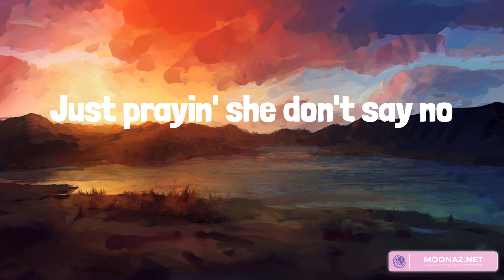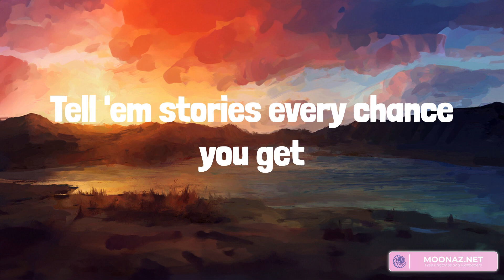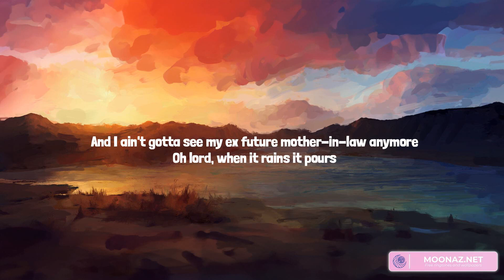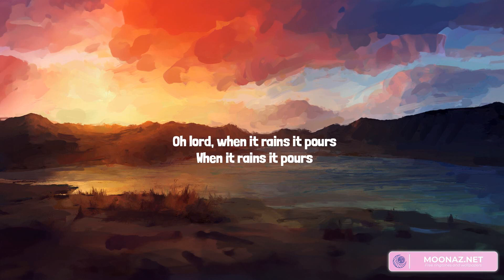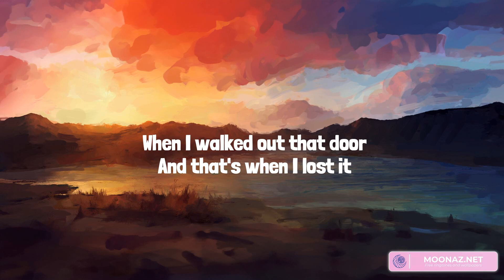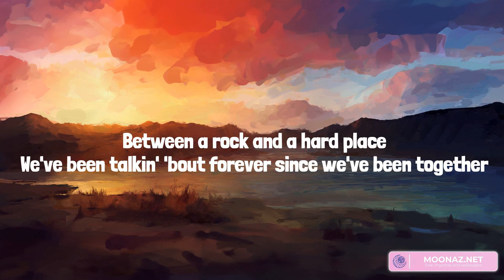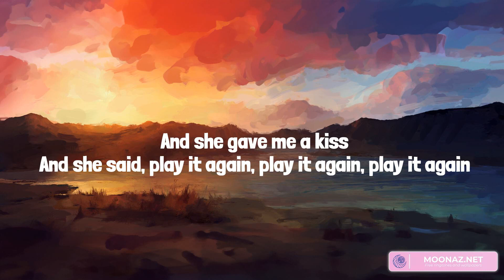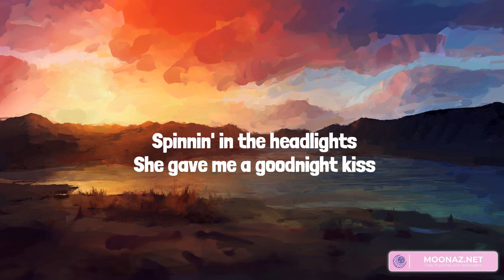Country music playlist 2023 - Next Thing You Know - When It Rains It Pours, Rock and A Hard Place,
Country music playlist 2023 - Next Thing You Know  - When It Rains It Pours, Rock and A Hard Place, Play It Again

00:00 Jordan Davis - Next Thing You Know
02:55 Luke Combs - When It Rains It Pours
06:55 Bailey Zimmerman - Rock and A Hard Place
10:22 Luke Bryan - Play It Again

You swear that you're stayin' single
Next thing you know
You meet a girl at a bar
And next thing you know
You get her laughin'
It's 2 AM
You're telling your buddies
Three months in
That she ain't movin' in
There's a U-Haul trailer
Your old apartment
Is y'all's new place
There goes the carpet
But the deer head stays
Spend it all at a jewelry store, gettin'
Down on one knee on her mama's porch
Sunburnt on a honeymoon beach and you're
You weren't really tryin'
There's a test on the counter
She's standin' there cryin'
Noddin' her head yes
You're half excited
Half scared to death
You're wearing scrubs and a funny white hat and the
It's first steps, first dates, first car, it's
11:01 wonderin' where they are
More in love than you've ever been with a
Lot of years of remember when's
You got a yard full of your kid's kids and ya
Take 'em to church, teach 'em to fish, and ya
Tell 'em stories every chance you get